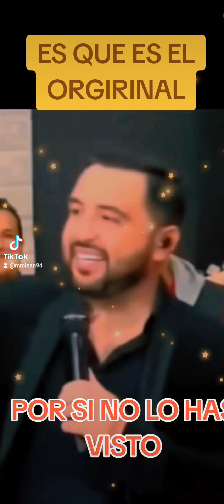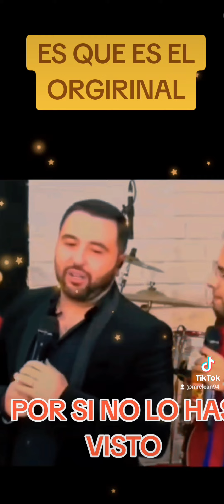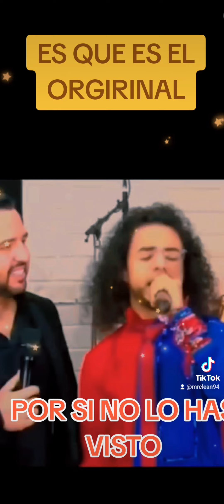LA MUJER SIEMPRE MERECE RESPETO...PERO BUENO A VECES EL HUMOR DEL MEXICANOS SOBREPASA LOS LIMITES